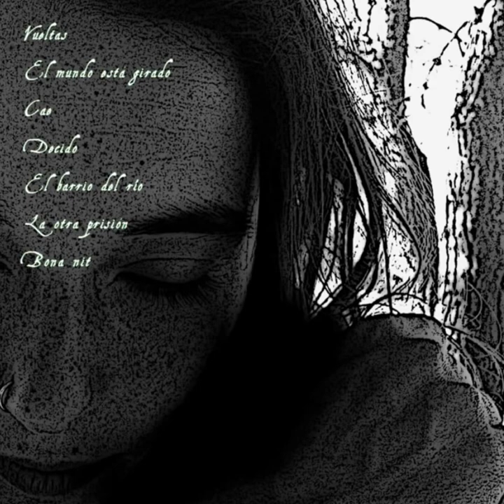Sílvia Tomàs - Decido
Quarta cançó del disc "Decido/Decideixo" (2012) {Subtítols: Castellano} | Descarregar disc (Creative Commons)

Lletra:

Decido volver a encontrarme con el mundo
dejando que estalle lo que es seguro.

Decido pensar, decido aceptarme,
decido aspirar a ser.

Lo ya conocido no nos sirve,
decido desprenderme en el camino.

Decido tener poder para romper
y volver a empezar.

En las personas veo una gran necesidad,
en las personas veo el deseo de estallar
y en las personas veo que nos vemos
¡que hay tanto que renovar!

El cambio ya viene
y aquellos que decidan no querer
se quedarán, se quebrarán,

El cambio ya viene y decido,
o decido y el cambio ya viene.